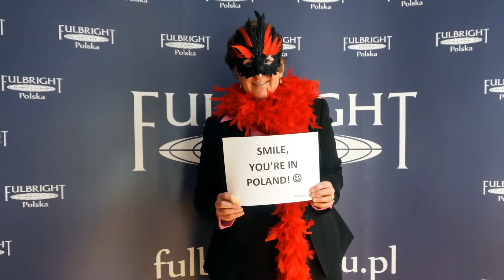Smile, you're in Poland!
We sure had a lot of fun taking this pictures of 2015-16 American Fulbright Grantees to Poland, Board members and our staff!
Fulbright photobooth was part of orientation meeting held at our office on September 29, 5015.